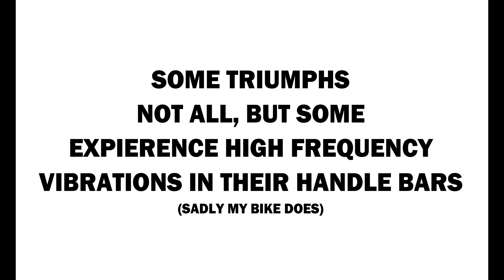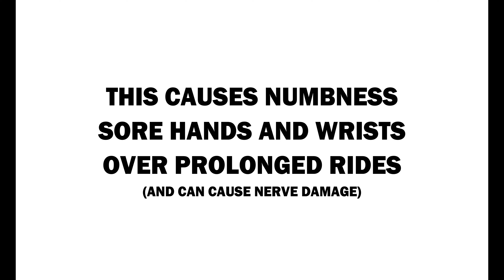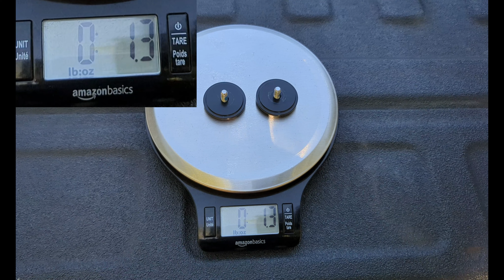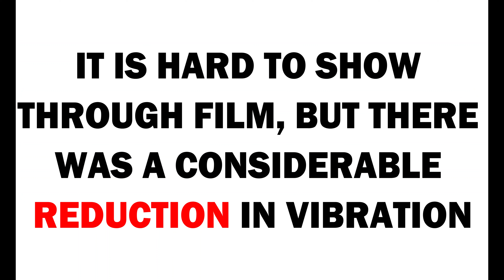Evotech Weighted Bar Ends Install on my 2024 Triumph Street Triple RS 765.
Install of @Evotechperformanceparts weighted bar ends on my 2024 Triumph Street Triple RS 765.

Adding extra weight to the handlebar ends can reduce vibrations, but keep Triumph’s original bar end mirrors. These Bar End Weights are for the Triumph Street Triple 765 RS with OEM bar end mirrors.